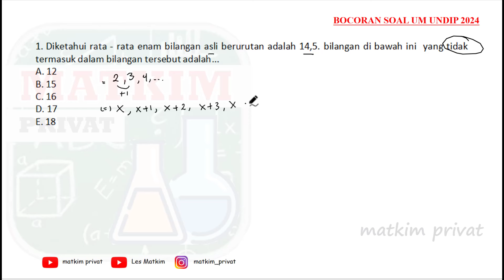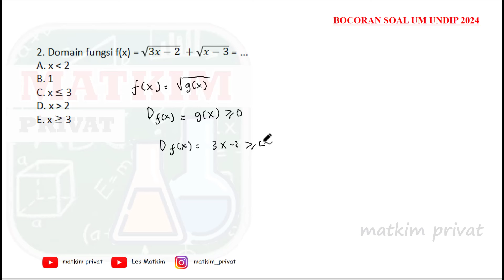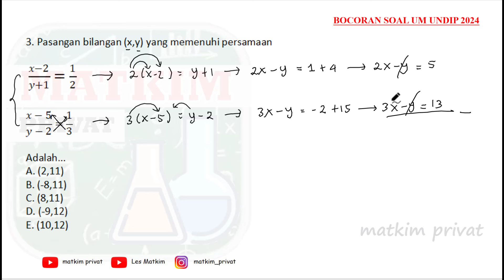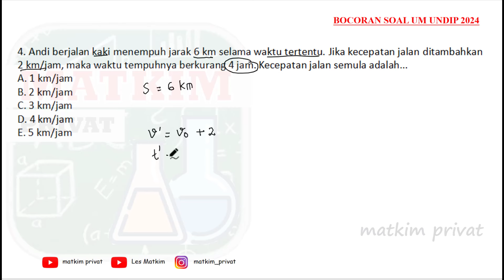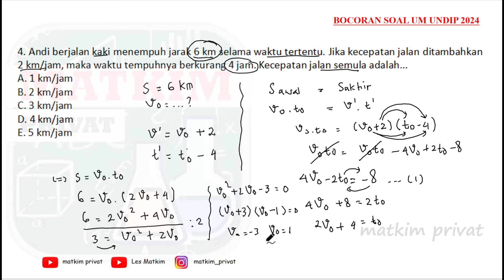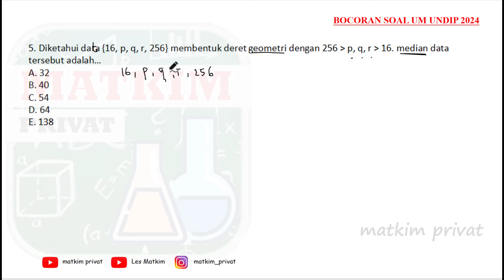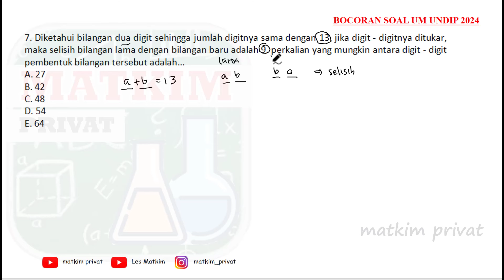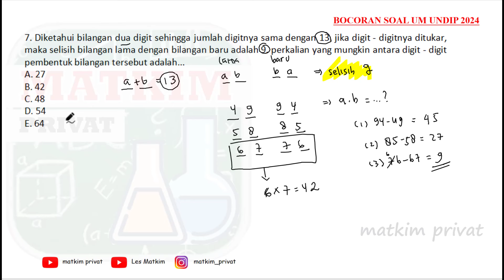BOCORAN SOAL UM UNDIP 2024 (TPS PENGETAHUAN KUANTITATIF)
Assalamualaikum kita sudah mulai gooo siapkan ujian mandiri um undip th 2024, nah kali ini kita akan bahas pengetahuan kuantitatif, penalaran matematika dan penalaran umum. semoga bermanfaat ya